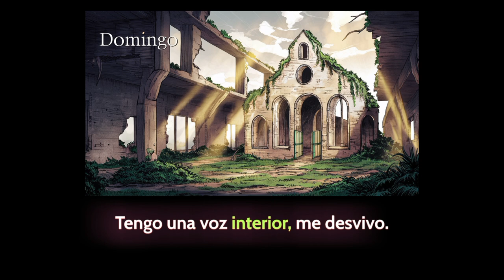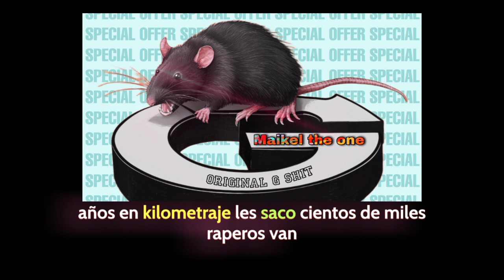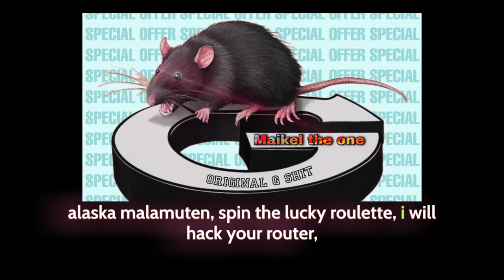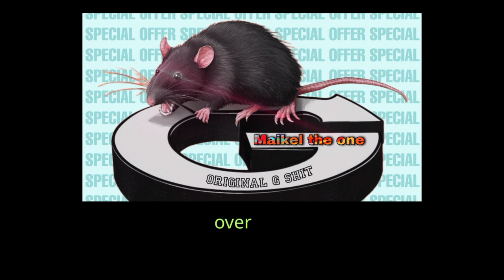Maikel the One - 5x1 ( Full mixtape ) + videoletra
Tracklist:

00:00 1. Necronomicón
01:05 2. Ya sabes
02:30 3. Domingo
03:42 4. Real Gansta Shit
06:59 5. Bélico

Review :

1. Necronomicon:
Este tema introductorio, de solo 1 minuto y 05 segundos, es un track sin drums (drumless), muy en tendencia. Es acústico y cuenta con líricas fuertes y elaboradas que hablan de vibraciones cósmicas, energías alquímicas y dicotomías, como el agua corriente y el agua estancada, usada como metáfora de las musas que inspiran mi poesía. La inspiración es presentada como una fuente de agua que surge, accesible solo con el conocimiento adecuado, una clara declaración de intenciones.

2. Ya sabes:
Una seria amenaza que destaca mi superioridad lírica frente a mis rivales, más un elogio a mis habilidades que una crítica a las de mis enemigos. Este tema incluye dicotomías, crítica personal, autosuperación, mentalidad férrea y autoestima, demostrando mis habilidades. El beat es Hard Bass influenciado por géneros como Jersey Club, Plug, y el clásico phonk de Three 6 Mafia, además de influencias del grime y la música urbana del Reino Unido, como el drill y el London rap. Es una mezcla de sonidos electrónicos y clásicos del trap, acompañada de líricas oscuras y densas.

3. Domingo:
Habla de los recuerdos dominicales con tintes depresivos y melancólicos, junto con sentimientos de agradecimiento por la permanencia en mi personal paraíso. A pesar de no ser una constante aventura emocionante, encuentro pequeños detalles, gestos y señales que solo el buen observador aprecia, haciendo la existencia más llevadera. Comparo esto con la música que nos cambia el ánimo y nos transporta a otros lugares/épocas, estableciendo metáforas con temas religiosos y la duda incluso en Dios, pero nunca en uno mismo. El beat tiene un sonido entre el rap clásico de la golden era de los años 90 en EE.UU., influenciado por Dr. Dre, Snoop Dogg, 2Pac, Mac Miller y Eminem, con un potente sonido old school que acompaña perfectamente a las líricas melancólicas y nostálgicas.

4. Original G Shit:
Este track habla del estilo callejero y puro de hacer rap, del respeto y seriedad con la que escribo y el amor que pongo en mis canciones durante horas de mezcla y masterización en el estudio. Tiene el clásico sonido del rap de los años 2000 y finales de los 90, estilo Jay-Z o Kanye West. La mitad de la letra está en inglés, jugando entre español e inglés para darle una capa más internacional a la maqueta y disfrutar del rap sin importar el idioma de las rimas. Es una oportunidad para enriquecer mi poesía y música.

5. Bélico:
Acompañado por un visual en YouTube con tres ratas negras vestidas con uniformes militares de aspecto retro del siglo XIX, sobre un fondo naranja con agujeros de bala y una lluvia de rocas similares a asteroides. Este tema comienza con tonos oscuros, una dosis alta de líricas, juegos de palabras, crítica, ocultismo y esoterismo, abordando temas como aves rapaces, escritura, verdad/mentira, el precio de las personas, competencia incluso entre hermanos, la naturaleza de nuestros comportamientos, conspiraciones, y la violencia en la sociedad. Habla del bombardeo constante de publicidad e impuestos que nos obligan a estar en casa escribiendo incansablemente. Al final, me comparo con otros raperos, diciendo que ellos son como recién nacidos y yo como recién caído del cielo. El beat es clásico underground de tonos oscuros, con un piano armónico y una puesta en escena intensa. El tema crece en intensidad y culmina con un estribillo en inglés poderoso y un aullido de lobo.